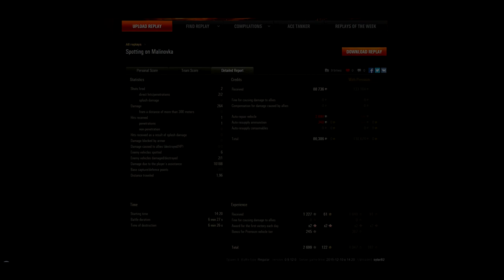sylar82 Type 62 10000 spot damage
Zene
„Stargazer ”, előadó:Black Majesty( • )